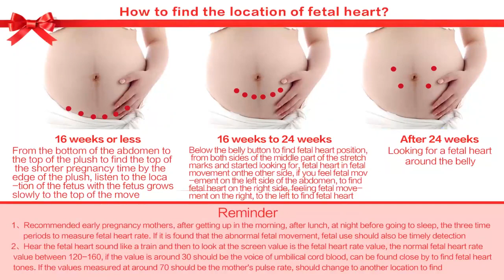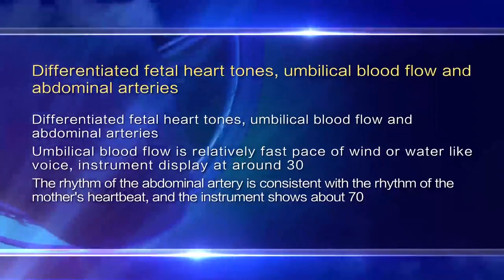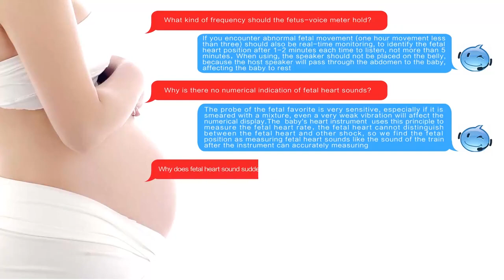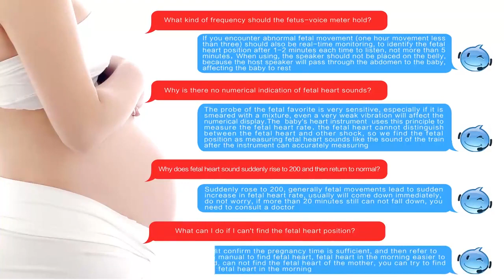Cofoe Fetal Doppler Ultrasound Baby Heartbeat Detector | Reviews | Buy Now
View More Detail & Buy Now

Cofoe Fetal Doppler Ultrasound Baby Heartbeat Detector Home Pregnant Doppler Baby Heart Rate Monitor Pocket Doppler monitor 3.0MHz.